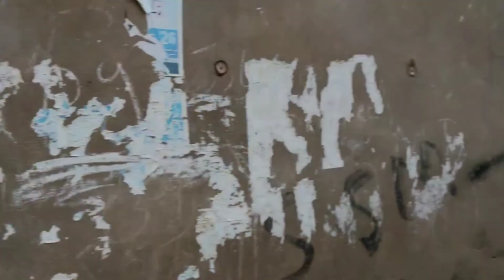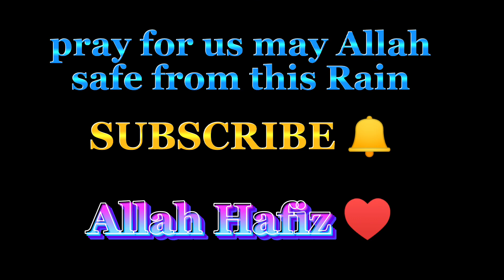Barishon ki waja se bahut bada nuksan hua 🥺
plz pray for us may Allah save us from this Rain 🌧️